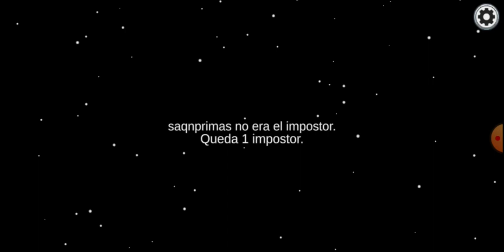me playing amoges us